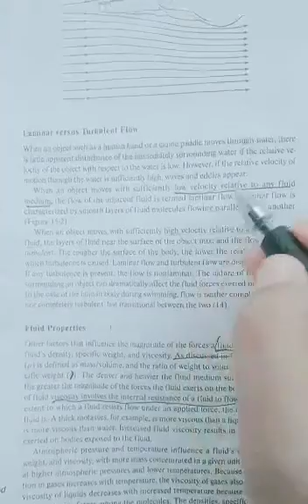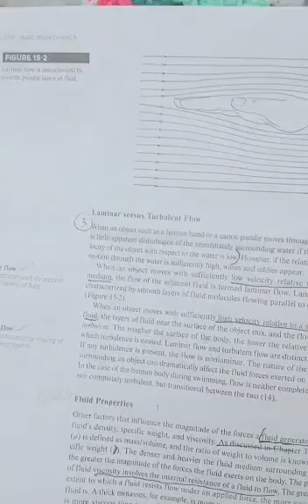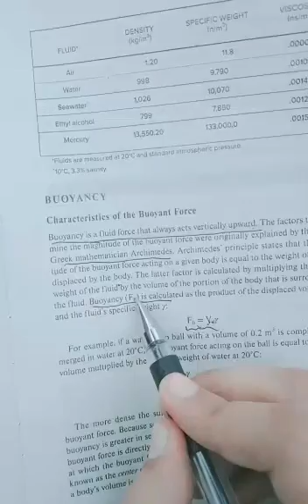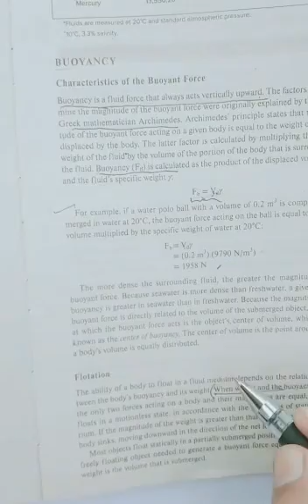Laminor flow and turbulent flow,buoyancy